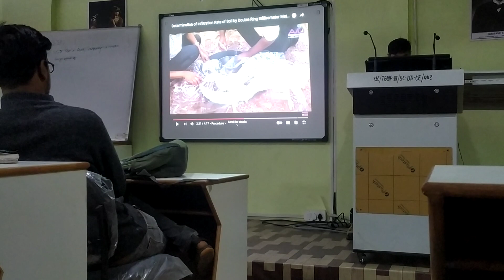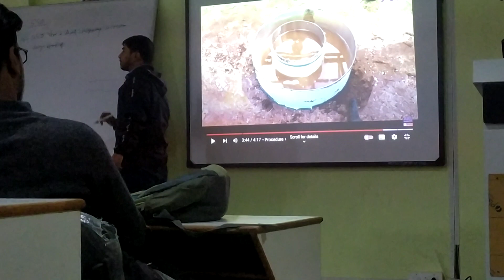determination of infiltration rate of soil by double ring infiltrometer . Hydrology ..WRE.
double ring infiltrometer
infiltration
infiltrometer
how to measure infiltration rate of soil
single ring infiltrometer and double ring)
single ring infiltrometer
rate of infiltration
hydrology
double ring infiltration test
double ring infiltration
double ring infiltrometer equipment
soil infiltration rate
double ring
measurement of infiltration
infiltration index hydrology
infiltration rate
soil infiltrometer
infiltration through soil